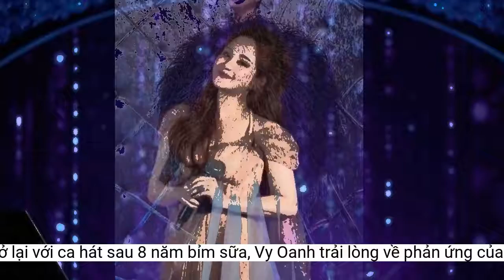Trở lại với ca hát sau 8 năm 'bỉm sữa', Vy Oanh trải lòng về phản ứng của nhà chồng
Nữ ca sĩ nổi tiếng chính thức quay trở lại đường đua âm nhạc Việt bằng ca khúc ngọt ngào, thổn thức, với chuyện tình dang dở thời học sinh qua dòng nhạc ballad sở trường.Đây cũng là sản phẩm đánh dấu kỷ niệm 15 ca hát chuyên nghiệp của giọng ca sinh năm 1985. Đến chúc mừng nữ ca sĩ, có đông đảo bạn bè thân thiết, nhóm fan đã yêu mến và theo cô nhiều năm qua cùng giới báo chí, truyền thông Hà Nội. Đặc biệt, ông xã Vy Oanh - doanh nhân Lê Thiện cùng người thân trong gia đình chồng từ bên Úc bay về để chúc mừng nữ ca sĩ. Vy Oanh không khỏi xúc động, liên tục bày tỏ sự biết ơn trước tình cảm yêu mến và sự động viên của mọi người dành cho mình.
Vy Oanh cho biết: “Đó là niềm đam mê mà từ xưa lúc Vy Oanh còn học ở Nhạc viện, không hiểu sao lúc đó mình đã thích nghe những ca khúc như vậy nhưng có lẽ duyên chưa đủ nên thời điểm đó Vy Oanh vẫn chạy theo những ca khúc hợp thời, hợp tuổi với mình hơn. Sau một thời gian hoạt động âm nhạc và cho đến hiện tại, Vy Oanh nghĩ mình đã có đủ những trải nghiệm trong cuộc sống để có thể hát lên những ca khúc ngày xưa với một tâm thế sâu lắng nhất. Cũng chính vì niềm đam mê bấy lâu nên giúp cho Oanh thực hiện album lần này rất nhanh, chỉ mất thời gian một tháng thôi”.
Mới đây, Vy Oanh đã đánh dấu sự trở lại của mình với đường đua âm nhạc V-pop sau một thời gian dài tập trung cho việc chăm sóc gia đình và kinh doanh cùng MV mới Lỡ một lời thương cùng album mang tên Nhẹ nhàng De La Legèreté.
Vy Oanh cho biết, 8 năm qua cô gác lại âm nhạc để lo cho gia đình nhưng chưa bao giờ tình yêu với nghề, nỗi khát khao đứng dưới ánh đèn sân khấu vơi đi. Cô luyện thanh, tập luyện giữ gìn vóc dáng mỗi ngày để sẵn sàng trở lại gặp gỡ khán giả. Ông xã cùng gia đình chồng biết được điều đó nên lần này đã hết lòng ủng hộ Vy Oanh 'comeback'.
Ca khúc được gửi từ 2 - 3 năm về trước nhưng Vy Oanh cảm được chất thơ trong bài hát Lỡ một lời thương và mình quyết định làm MV ca khúc này. MV được quay trong thời điểm dịch COVID-19 diễn ra căng thẳng, đồng thời đây cũng là thời điểm Vy Oanh vừa sinh em bé được 3 tháng nhưng cả nữ ca sĩ và ê kíp đã cố gắng không ngừng để thực hiện những cảnh quay đẹp tại Cần Giờ và Đà Lạt. Về album Nhẹ nhàng, cô cũng cho biết đây chính là thời điểm mà Vy Oanh được thể hiện niềm đam mê nhạc Pháp và muốn lan tỏa đến các khán giả, những người hâm mộ luôn ủng hộ cô trong suốt thời gian làm nghề.
Quay trở lại với sản phẩm mới của Vy Oanh, lần trở lại này, cô vẫn tiếp tục “gây thương nhớ” với giọng hát ngọt ngào thương hiệu cùng vẻ ngoài xinh đẹp, cuốn hút. Giọng ca Đồng xanh khiến dân tình phải xuýt xoa với vẻ ngoài “lão hóa ngược” và thể hiện loạt ca khúc mới nằm trong album Nhẹ nhàng De La Legèreté. Được biết, album có 9 ca khúc, trong đó 4 ca khúc được Vy Oanh lựa chọn để sản xuất MV.
Chuyển hướng kinh doanh và tập trung chăm sóc gia đình đã lâu, Vy Oanh xem âm nhạc là niềm đam mê “trong máu”, do đó nữ ca sĩ không quá đặt nặng vấn đề thành tích trong lần trở lại này. Giọng ca Để cho em khóc chia sẻ rằng cô muốn mang đến một album thật ý nghĩa cho những người yêu thương mình và hy vọng những bài hát mà Vy Oanh thể hiện sẽ là lựa chọn âm nhạc giúp khán giả thư giãn và tận hưởng với một tâm thế nhẹ nhàng nhất. Vy Oanh thừa nhận mình làm âm nhạc từ tận đáy lòng, luôn đặt cảm xúc vào từng sản phẩm và mong rằng các khán giả sẽ cảm nhận được điều đó qua từng lời ca tiếng hát.
Vy Oanh được xem là một trong những nữ nghệ sĩ “đa-zi-năng” của showbiz Việt, từ ca hát, sáng tác cho đến vũ đạo, nữ ca sĩ Em rất nhớ anh đều làm rất tốt. Tuy nhiên, lần comeback này Vy Oanh mong muốn được trở về với sở trường Ballad và mang đến những ca khúc sâu lắng, nhẹ nhàng để thư giãn. Đó cũng chính là lý do Vy Oanh lựa chọn ca khúc Lỡ một lời thương để đánh dấu sự trở lại với làng nhạc Việt, hứa hẹn sẽ khiến khán giả xao xuyến.
Cô hát live đầy cảm xúc những ca khúc nhạc Pháp trong album mới cùng với một số bản 'hit' đã gắn liền với tên tuổi của mình trong những năm qua dành tặng mọi người. Dưới hàng ghế khán giả, doanh nhân Lê Thiện chăm chú theo dõi và không giấu được niềm hạnh phúc mỗi khi bà xã nhắc đến mình.